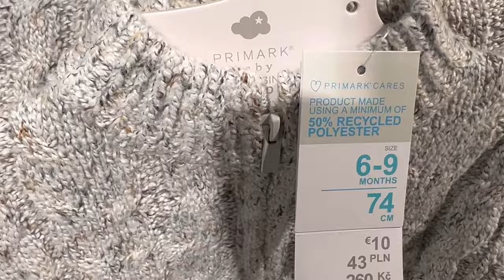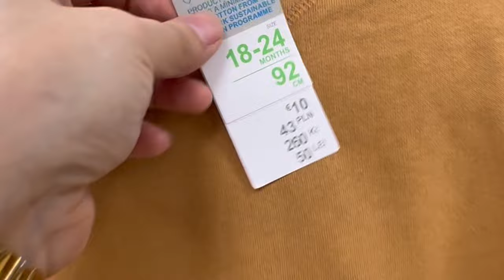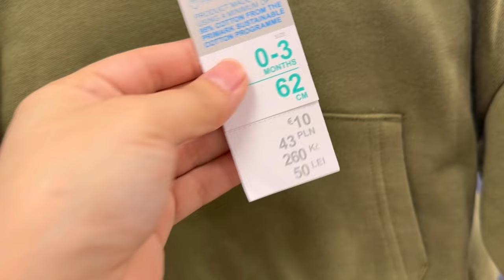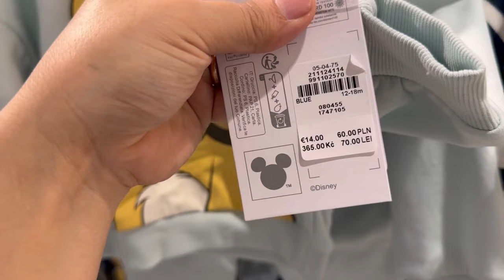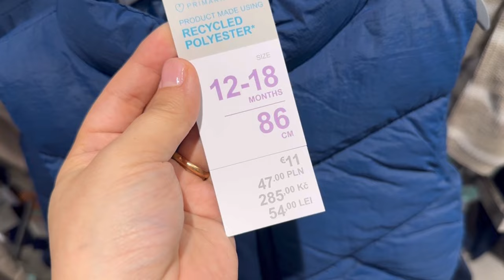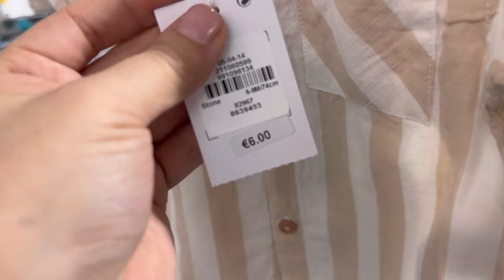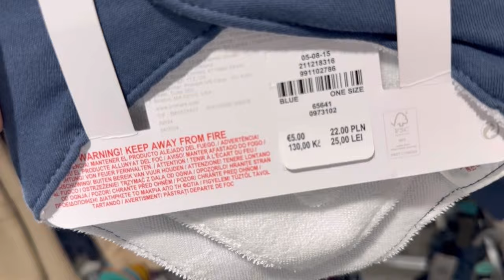Primark newborn baby boys clothes new collection / October 2024